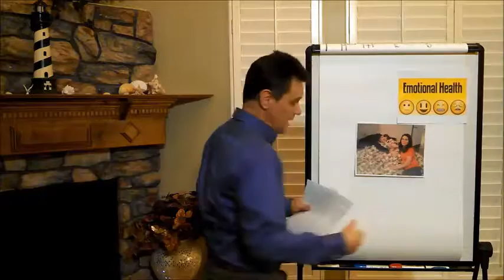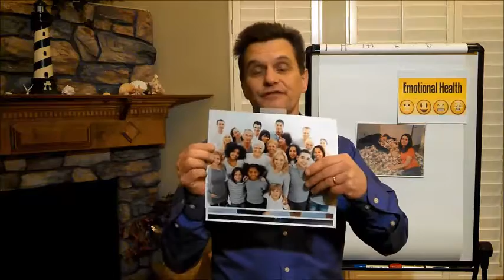Increasing your capacity Part 1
Get what you are looking for, by understanding how life works. Sometimes we don't need to work harder as much as we need to work smarter and wiser.  PM me for the next segments because they are amazing.